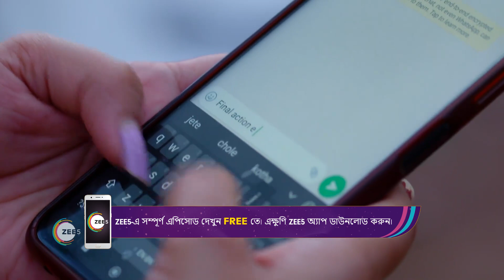Phulki | Ep - 73 | Webisode | Aug, 23 2023 | Devyani Mondal | Zee Bangla